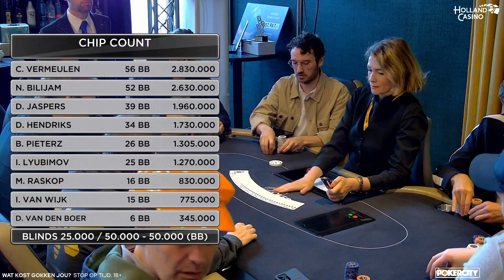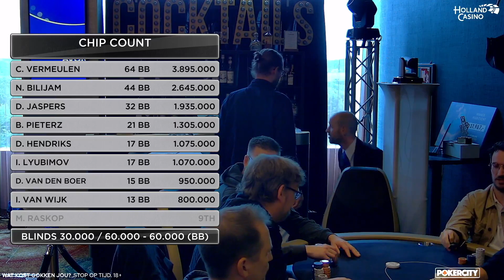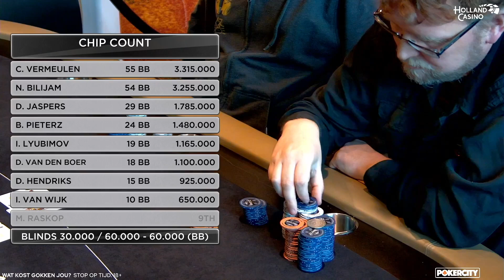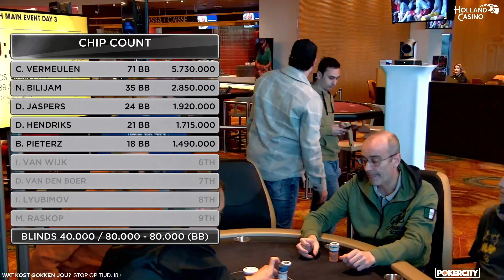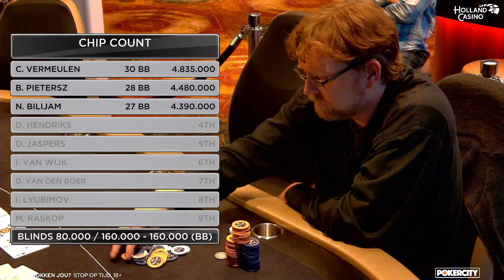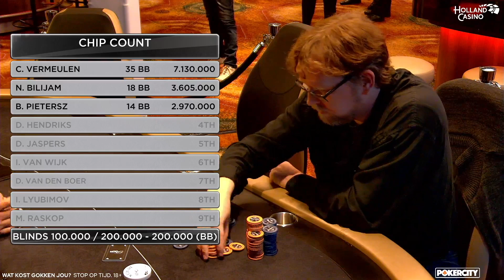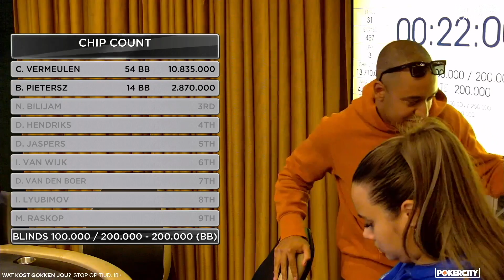€565 MAIN EVENT | VALKENBURG POKER SERIES JUNI 2024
Het €565 Main Event van de Valkenburg Poker Series vond plaats van 13 t/m 16 juni 2024 in Holland Casino Valkenburg. Er werd gestreden om de hoofdprijs van €37.987. Via 457 entry's was er een totale prijzenpot van €220.540.

Cees-Jan Vermeulen ging bij de start van de finaletafel aan de leiding met een stack van 2,83 miljoen chips. Hij werd gevolgd door Nathan Bilijam (2,63 miljoen) en Dirk Jaspers (1,96 miljoen). Verder zagen we Dolf Hendriks, Barrie Pietersz, Igor Lyubimov, Martin Raskop, Ivo van Wijk en Dennis van den Boer in actie.